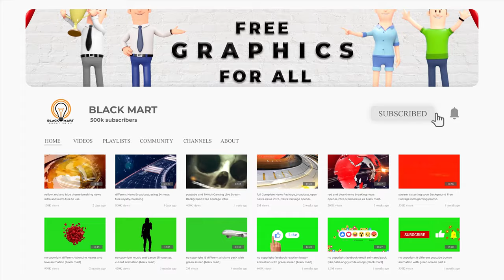2020-21 Best Christmas new year copyright free Music with free background video (black mart)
this no copyright background music video also include free 2d animation background video. both music and background video is free to use. you can freely use this music and background video in your project.

copyright free Christmas background music with no copyright background video.